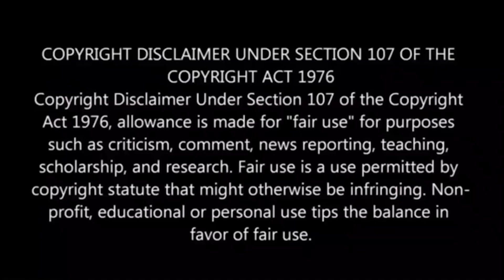🔥🔥விக்ரமன் VS ஜனனி நாளைக்கு தீர்ப்பு !!🔥🔥BIGG BOSS TAMIL PROMO TROLL EPISODE 69🔥🔥Shafi Zone